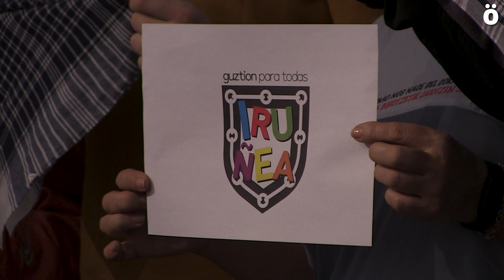"Guztion IRUÑEA para todas" dinamika aurkeztu dute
Iruñeko jai batzordeak, Sanferminetako peñak, erraldoi eta kilikien konpartsak, dantza taldeak eta hainbat eragile kultural eta sozialak batu dira ekimen honetan Navarra Sumak ezartzen dizkie traba eta oztopoak salatzeko